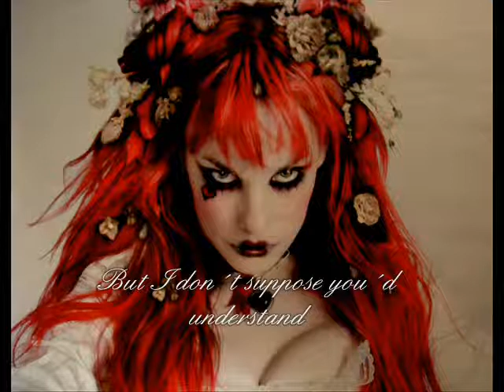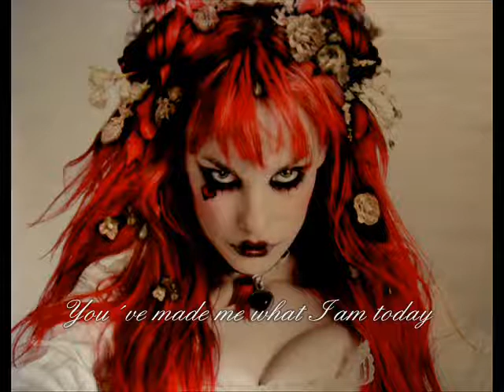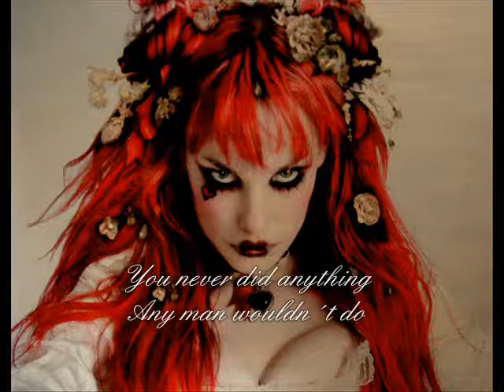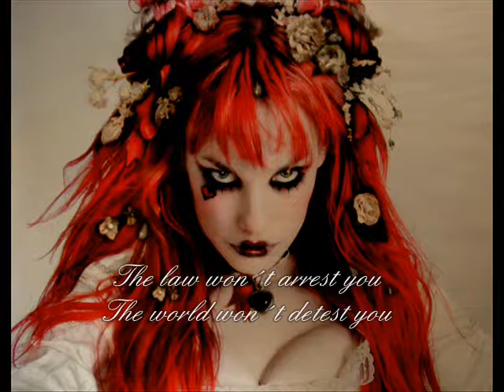Emilie Autumn - Gothic Lolita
From Opheliac! with Lyrics! german translation:

Ich bin älter als du je sein wirst
Ich bin tot seit eintausend Jahren
und davon lebte ich nur zwei oder drei
Ich gebe mir nichts drum dir zu sagen
dass mein Leben durch deine Hand beendet wurde
Die Art Mord, bei der niemand stirbt
Aber ich mutmaße nicht dass du es verstehen wirst
(Beendet die Suche, wir haben sie gefunden)

Wenn ich Lolita bin
Dann bist du ein Verbrecher
Und du solltest getötet werden von einer Armee kleiner Mädchen
Das Gesetz wird dich nicht einsperren
Die Welt wird dich nicht verabscheuen
Du tatest nie etwas, was andere Männer nicht auch tun würden
Ich bin Gothic Lolita
Und du bist ein Verbrecher
Ich bin nicht einmal gültig
Ich bin nur ein totes kleines Mädchen
Aber Rüschen und Bänder
Und zuckersüße Gesichter führten deine hinterhältige Hand
Ich habe vollkommen verstanden
Also ist es meine Schuld?
Nein! Gothic Lolita

Dank dir, freundlicher Herr
Du machtest aus mir was ich heute bin
Ein Bündel von gebrochenen Nerven
Ein Mund voller Wörter, vor denen ich mich fürchte sie auszusprechen
Jetzt, wo ich alt genug bin zu lieben
Ich könnte nicht damit anfangen
Gar wenn mein hübsches Leben davon abhinge
Und komischerweise tut es das

Nein! Gothic Lolita

Ich bin dein Zuckerstück
Ich bin dein Sahnehäubchen
Ich bin dein Anti-amerikanischer Traum

Ich bin dein schlimmster Alptraum
Nun schreie

Nein! Gothic Lolita